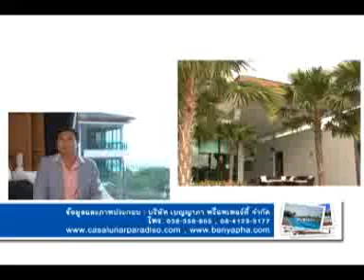Sequence 01 2